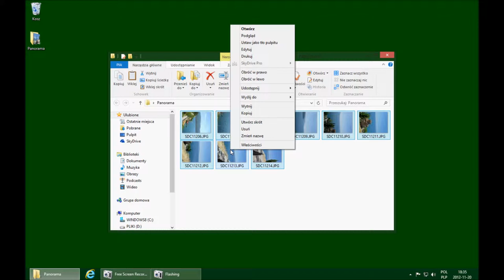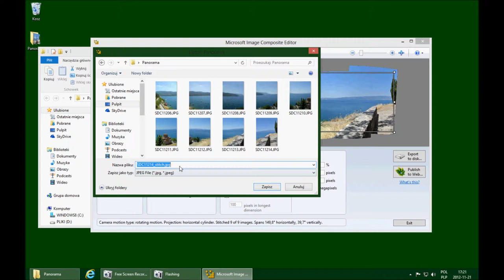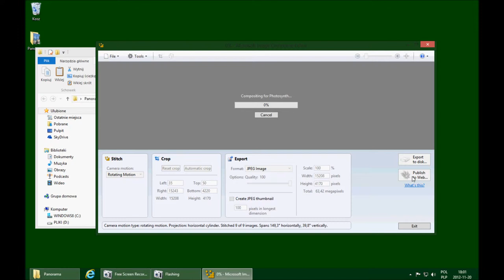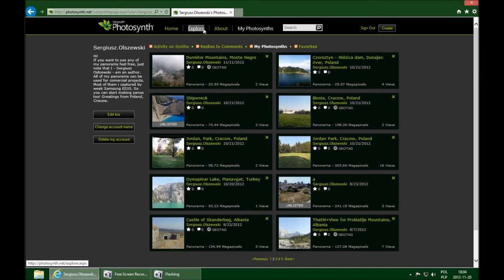Jak tworzyć panoramy w MS ICE oraz uploadować je na Photosynth.net